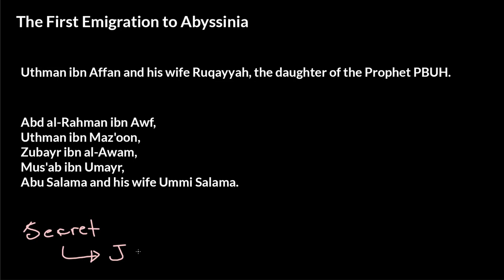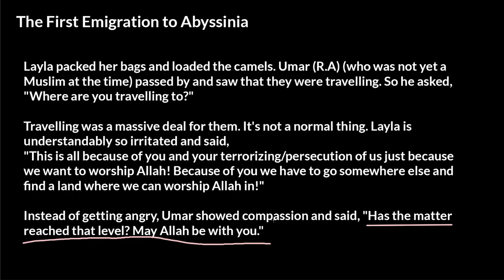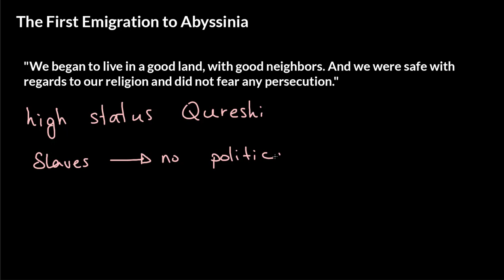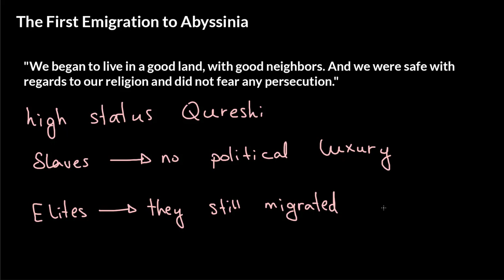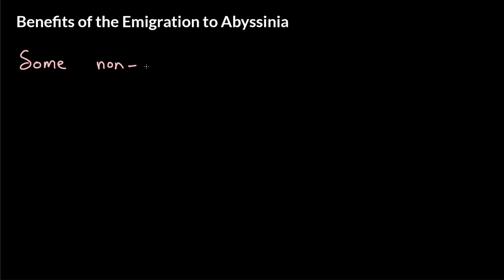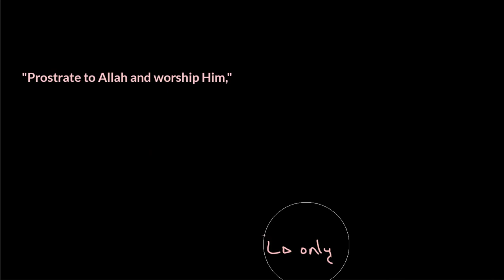The Seerah of Prophet Muhammad (PBUH) | The First Emigration to Abyssinia (Episode 13)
Insha Allah, in this video we will discuss the First Emigration of the Muslims to Abyssinia